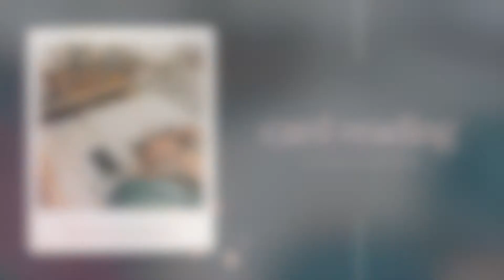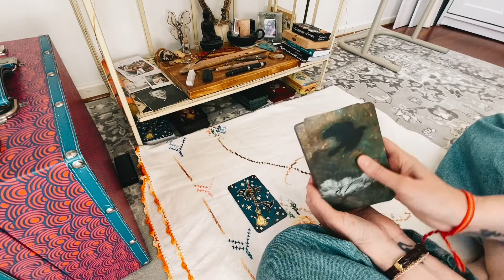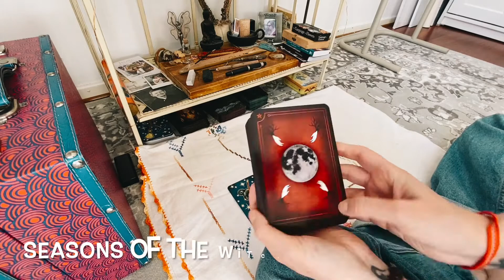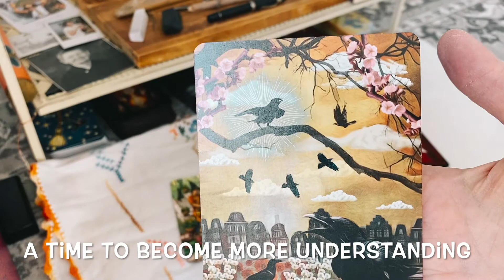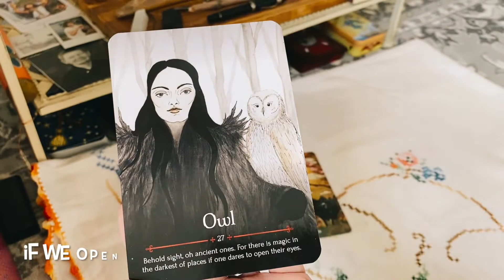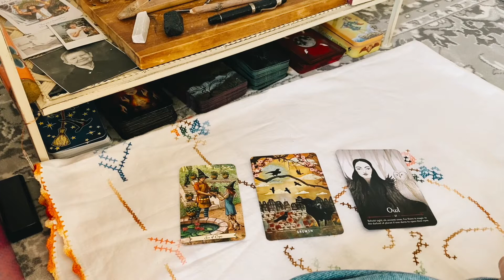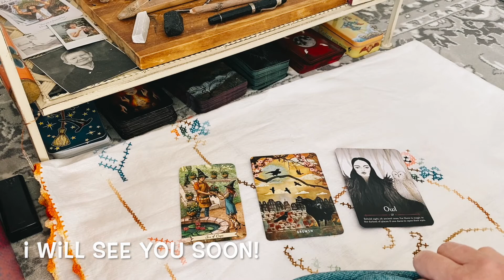card reading | a gentle nudge from the universe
a message of kindness and compassion from the universe.